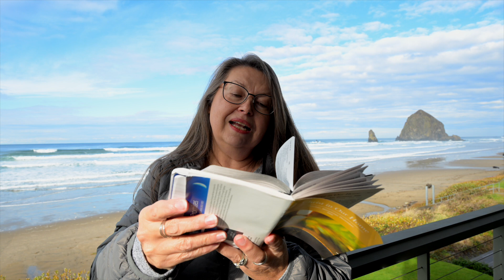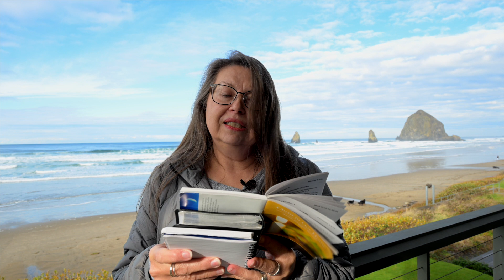Friday Devotion 11-18-22